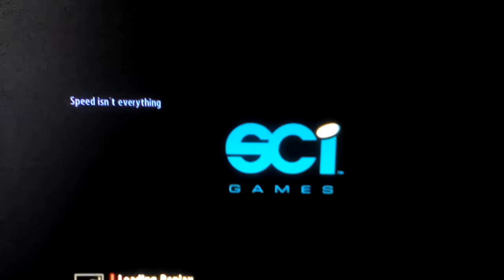RBR test Physics Warthog "2014-2015"